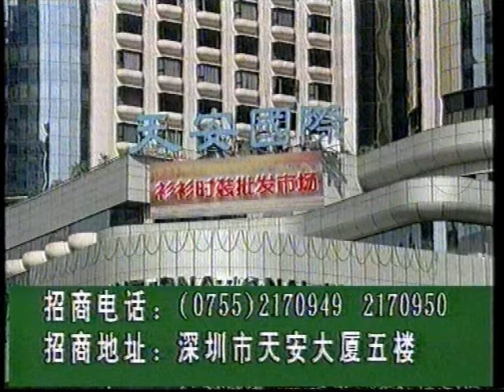商品廣告 深圳市 第一家 時裝批發專業市場 招商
商品廣告
深圳市 第一家 時裝批發專業市場 招商